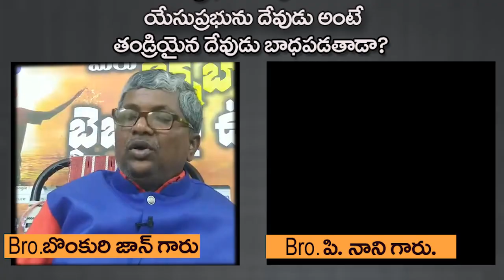యేసు క్రీస్తు వారిని దేవుడు అని అంటే తండ్రియైన దేవుడు బాధపడతాడా?